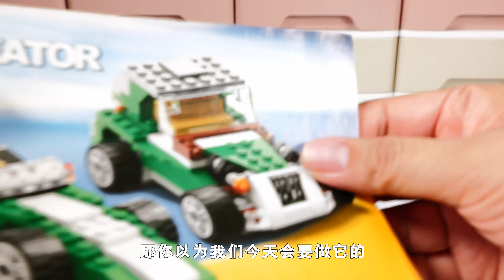開箱12年前的樂高，表現依舊出色 | 樂高5867紅色跑車 | LEGO Creator 5867 Super Speedster | Quick Build and Review